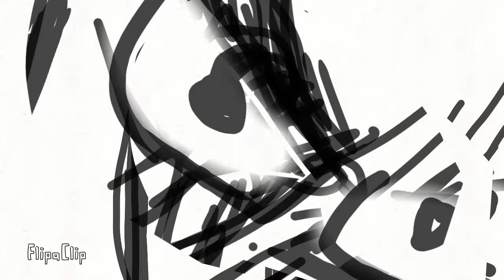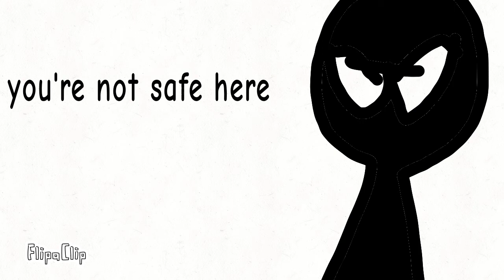Grudge Match Returns sfx